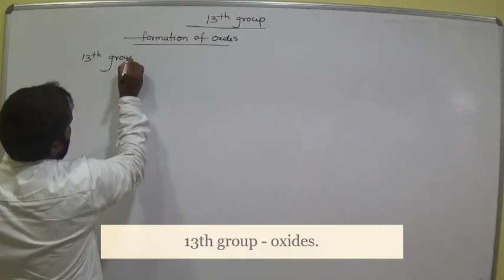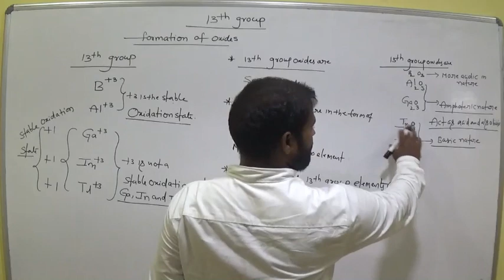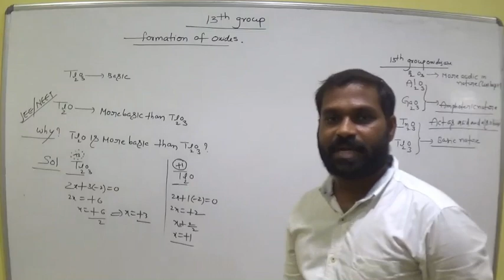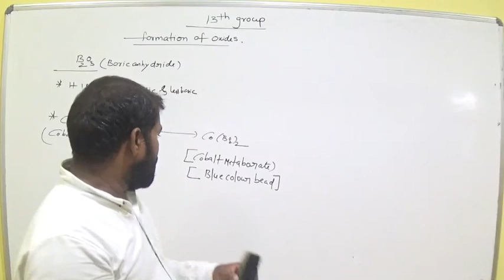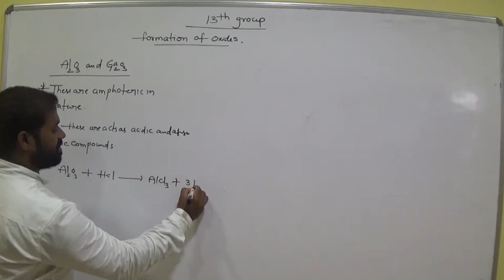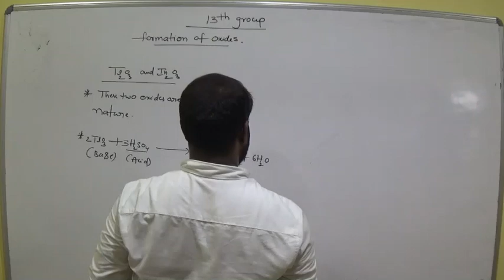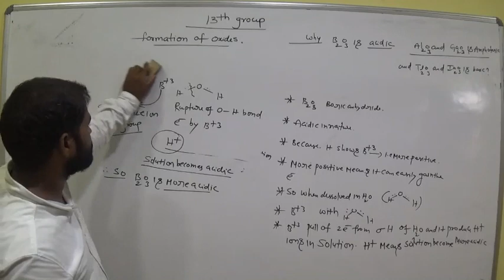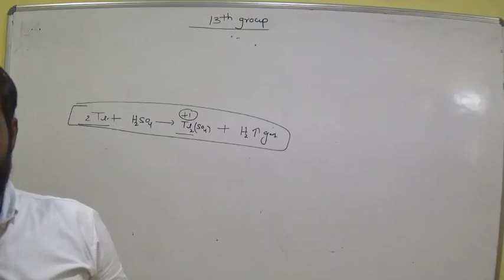Day-9 || 10th IIT || 13th group oxides.